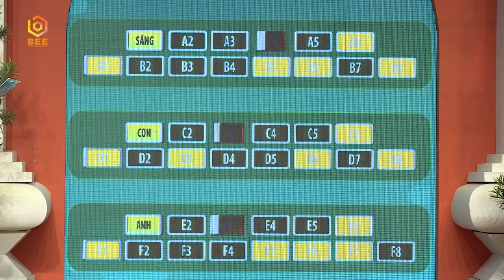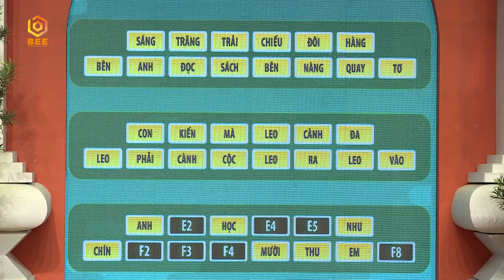SAO HAY CHỮ TẬP 20 FULL | Người tình Hương Giang - Khánh Ngô GIẬN TÍM NGƯỜI khi bị Sara Lưu từ chối